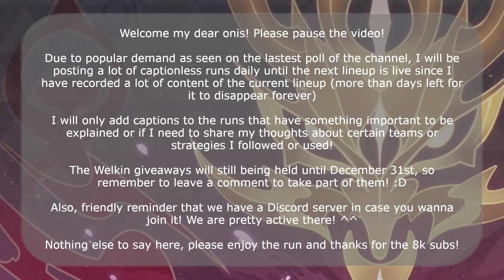C6 Sayu Hypercarry & C0 Wriothesley Cool Rock - 4.2 Abyss Run Genshin Impact - Floor 12 9 Stars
New Version 4.2 lineup Abyss run, this time featuring Sayu Hypercarry and Wriothesley Cool Rock!

Hello dear onis! The name's Shimetsu and this is my channel, welcome to the gang! I consider that I am very unusual Spiral Abyss content creator since I enjoy to do runs using off-meta characters and off meta teams, so if you like them, this is your channel!

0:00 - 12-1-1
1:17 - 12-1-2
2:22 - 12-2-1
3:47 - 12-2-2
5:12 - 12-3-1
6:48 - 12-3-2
8:20 - Builds - First Half
9:34 - Builds - Second Half

 --- Credits ---

Thanks to Tnbee and Vetrom for the amazing soundtracks! Visit their channel if you enjoyed the background music :D